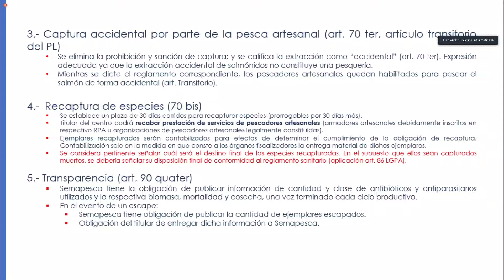Comisión de Pesca / 23 marzo 2022